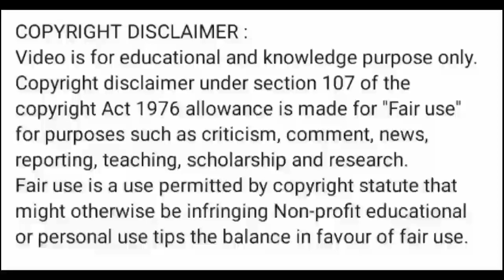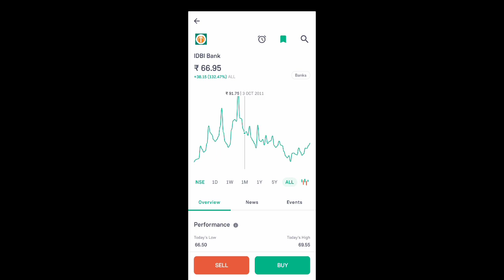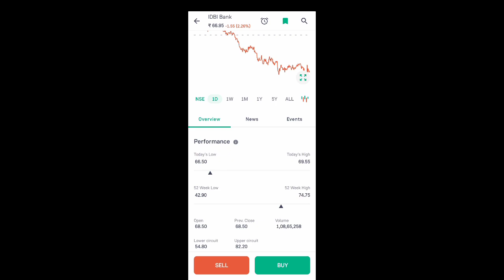idbi bank share latest news l idbi bank share price today l idbi bank share news today l idbi bank